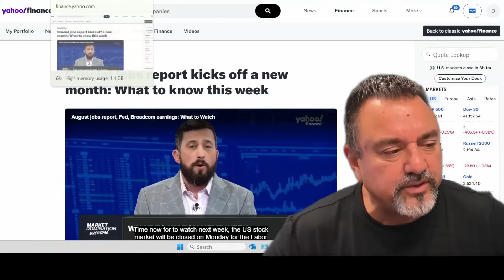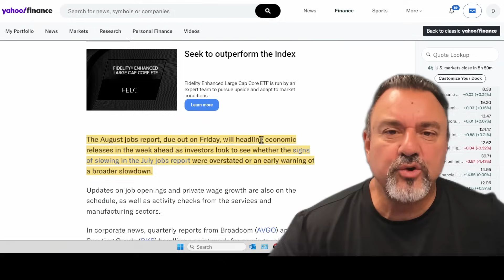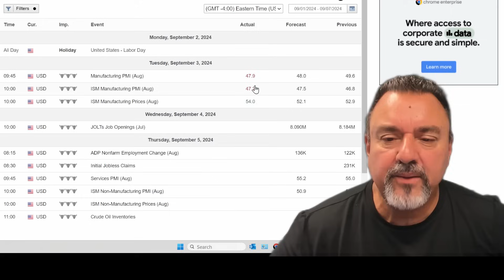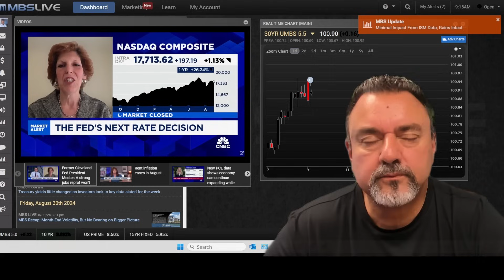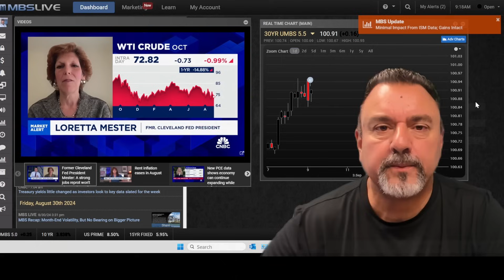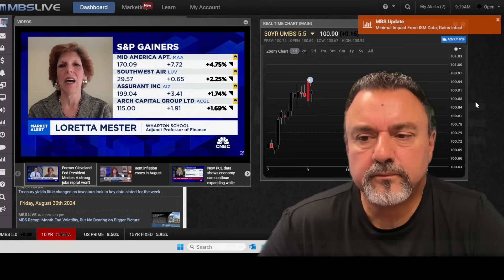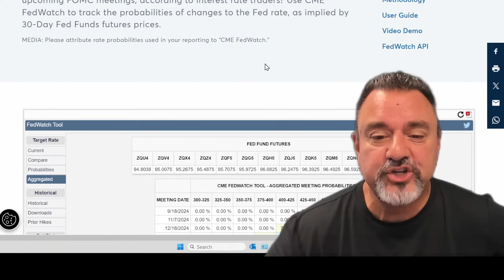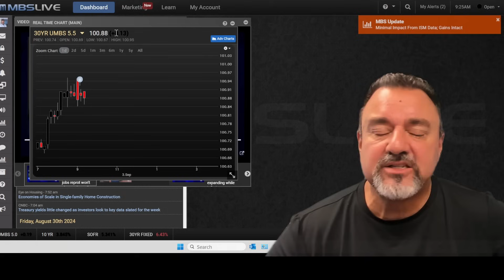The Fed's Red Flags: Are We Heading for a Crisis?